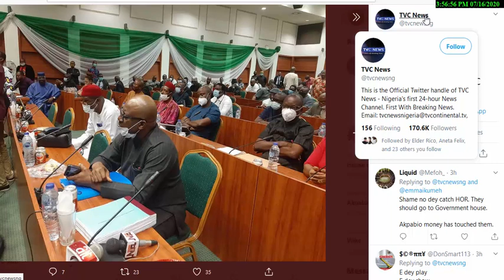BREAKING: NDDC acting MD walks out on Reps, as they Reps order for his arrest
The Nigeria’s House of Representatives has ordered the Inspector-General of Police (IGP), Mohammed Adamu, to quickly arrest and probe the Acting Managing Director (MD) of the Niger Delta Development Commission (NDDC), Professor Kemebradikumo Daniel Pondei, for what it described as ‘contempt of the legislature’.

The House Committee on NDDC, has summoned the Interim Management Committee (IMC) of the NDDC to make presentation at the ongoing investigative hearing into the financial recklessness at the Commission.

It was established from the previous sitting that the IMC recklessly spent N81.5bn from the coffers of the Commission from February to May 2020 without due process.

But the Acting MD, when called upon to clear the allegation, rather, questioned the credibility of the House Committee.